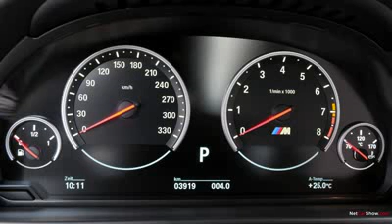2012 BMW M5 F10 Interior Photo Tour